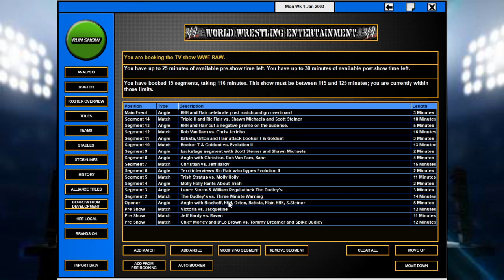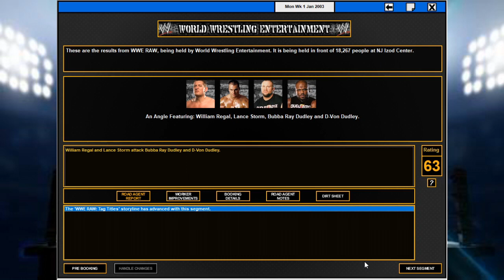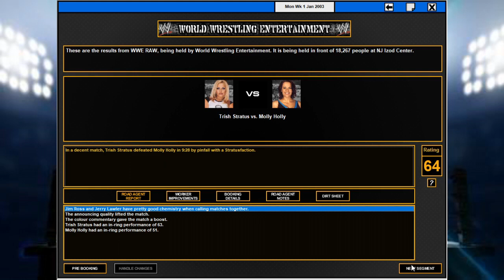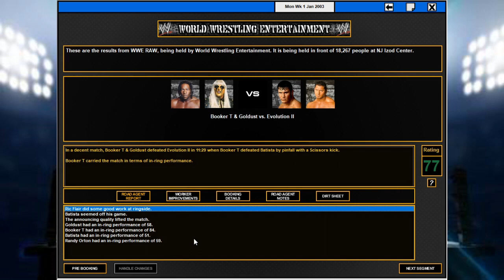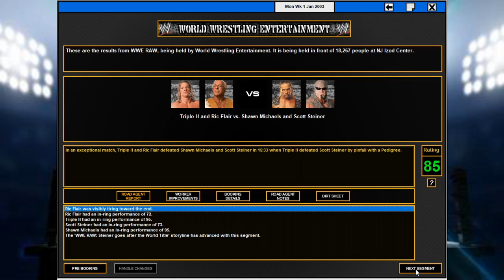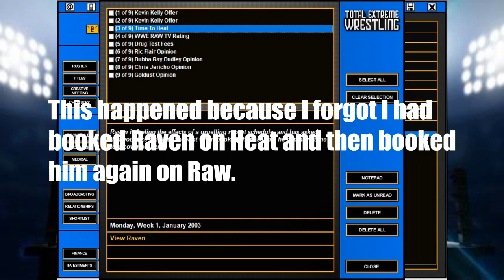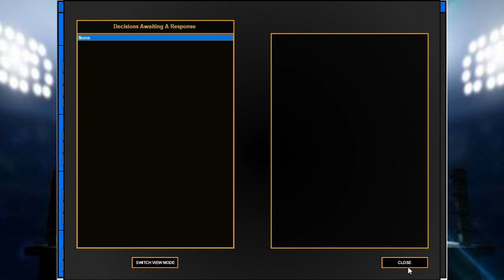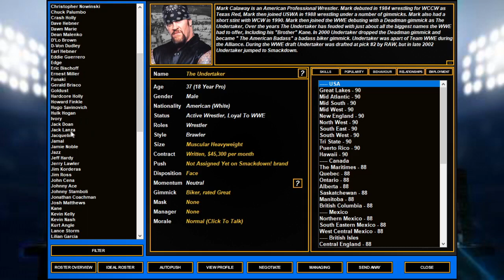A NEW BEGINNING - TEW 2016 (2003 WWE MOD) #1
Finally a video! Today I am bringing you guys some TEW 2016. Not sure what TEW 2016 is? Its pretty much a gm mode simulation game, but it gets into way more depth then the WWE versions of the game. I am using a 2003 WWE Mod which gives us the WWE roster from January 1, 2003.

For news, updates, and just for fun stuff in general, drop me a follow on Twitter!

Want to be the first to see when a new video comes out? :)